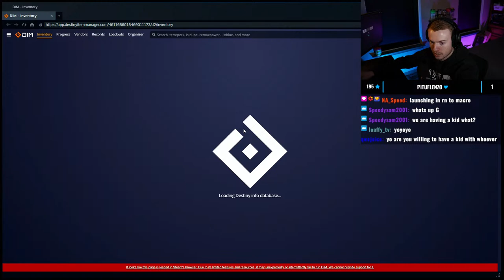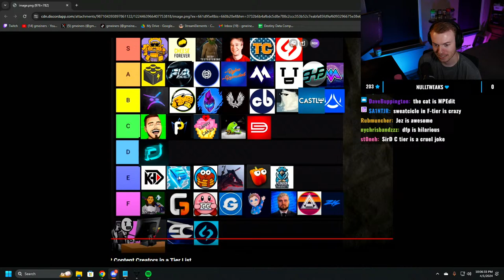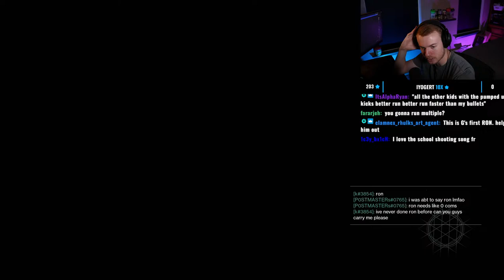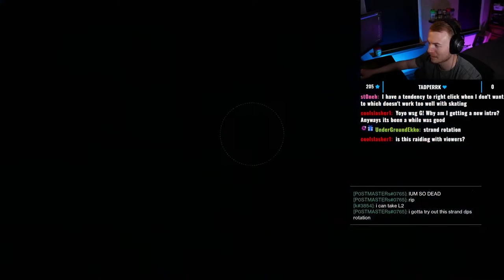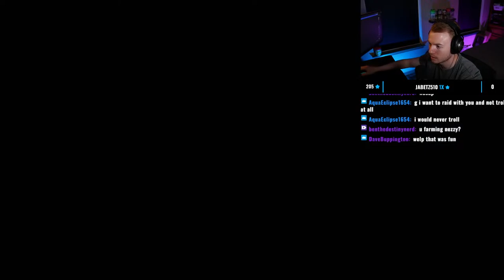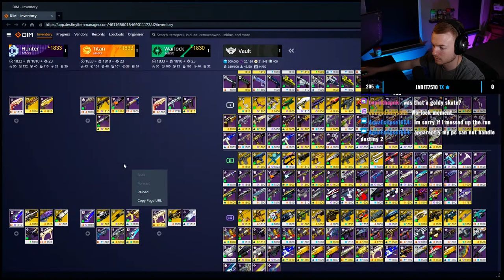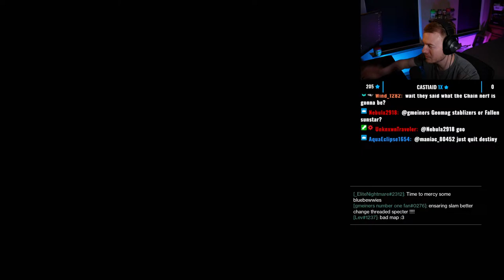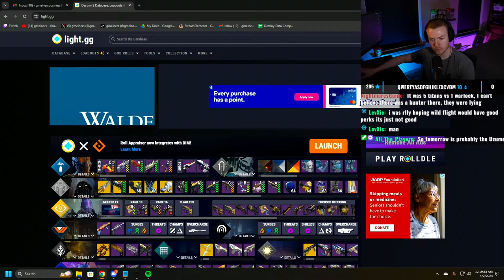There is NOTHING to do in this game so im just kissing the homies... | !gcx !member